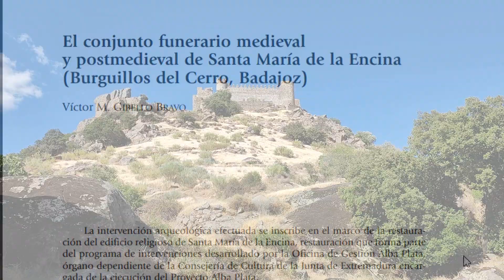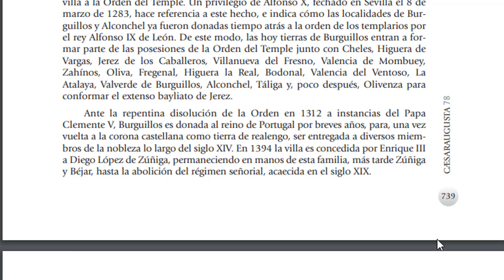CRIPTA e Iglesia TEMPLARIA de Santa Maria de la Encina. Enclaves templarios #5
Hoy nos acercamos a conocer, uno de esos enclaves Templarios muy desconocidos para el publico general, que pasa desapercibido, a pesar de contener los vestigios de la vida y también la muerte, de los pobres caballeros de Cristo.
(Iglesia fortificada de Santa María de la Encina) Burguillos del Cerro, Badajoz.

FUENTES:
Informe arqueológico: Víctor M. GIBELLO BRAVO
Codex Templi (Imprescindible)
Enclaves Templarios
Templarios, griales, vírgenes negras y otros enigmas de la Historia (Divulgación)
Jesús o el secreto mortal de los templarios : Robert Ambelain